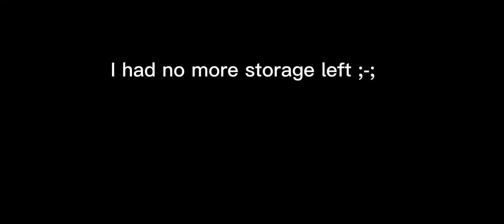Playing Build and Battle but i kill a lot of people!